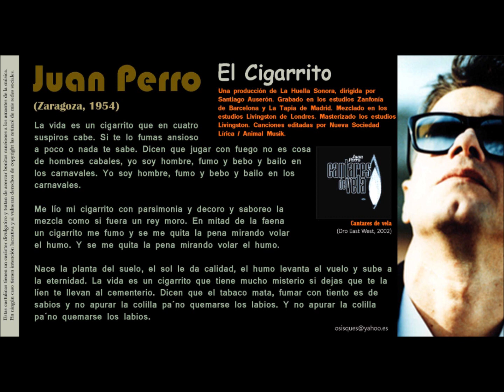El cigarrito (Juan Perro) - Juan Perro